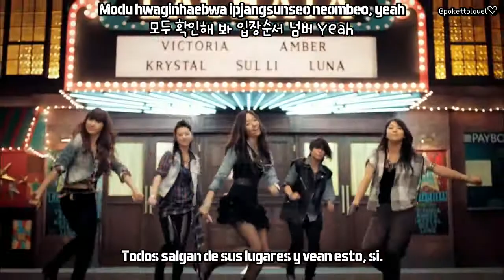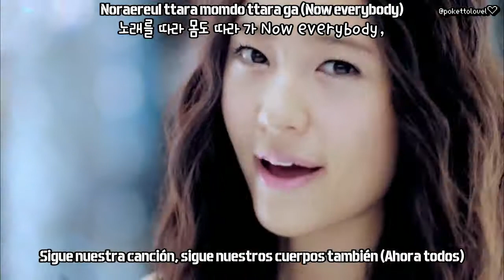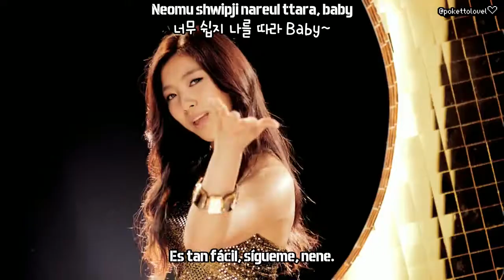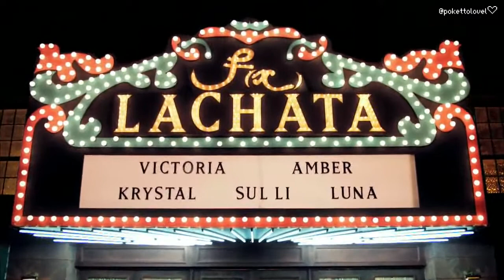[ESP] F(x) - LA chA TA [MV]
LA chA TA (라차타) - F(x) (에프엑스) subtitulada al español con karaoke y hangul.

[All rights to SM Ent]